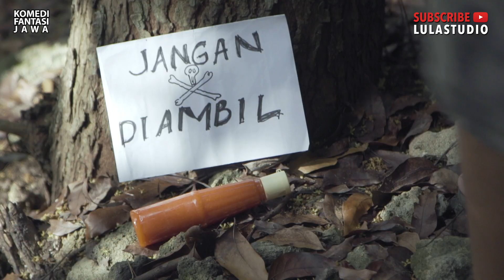Terlalu Pedas 🔥 Mulut Agik Keluar API 🔥 | Komedi Fantasi Jawa Jilid 42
Terlalu Pedas 🔥 Mulut Agik Keluar API
Komedi Fantasi Jawa Jilid 42